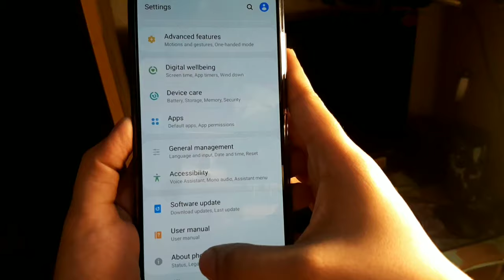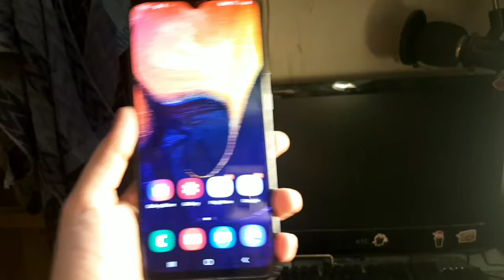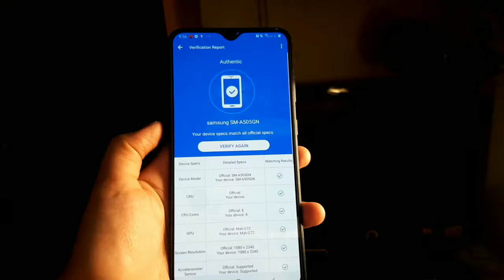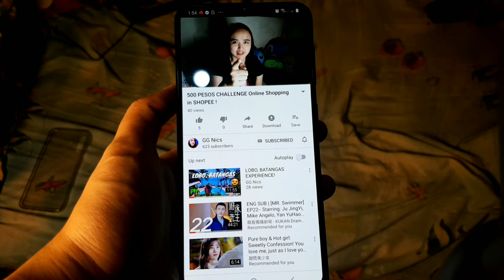SAMSUNG A50 REVIEW!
Hi guys I did a SAMSUNG A50 REVIEW
watch my video here 😱👍☺

Goodvibes 😊😘